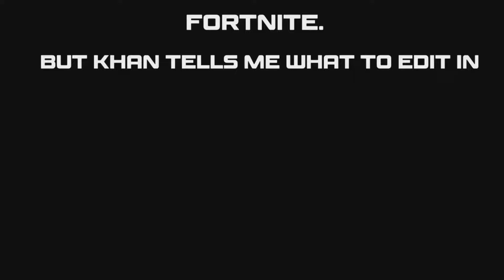Fortnite, But K.Blueshell tells me what to Edit [PS5 Gameplay]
Fortnite.

Yes I am returning to making content. I realised that this is something I really enjoy and no something to give up on.
I usually dont promote but damn this guy is really amazing. Hes a funny fuckhead and hes worth checking out.

I put alot of effort into these videos only to get 15 views on average.

Thank you lads n lasses.